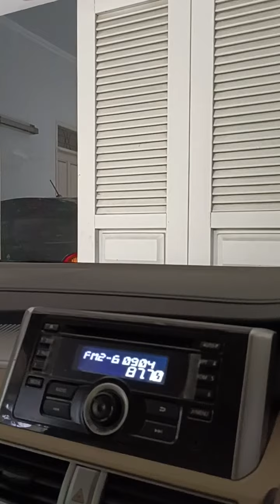December 29, 2022